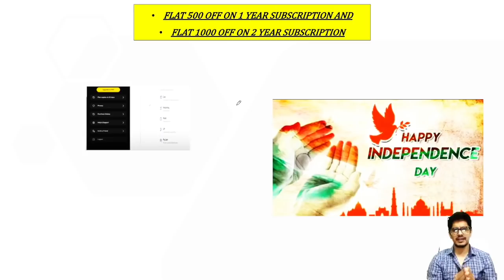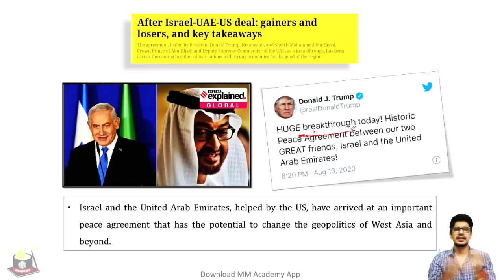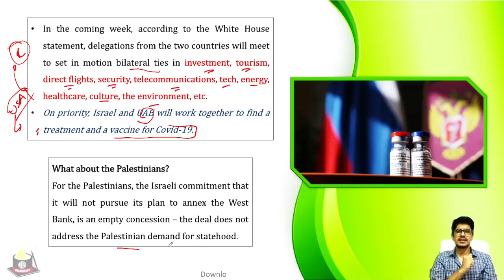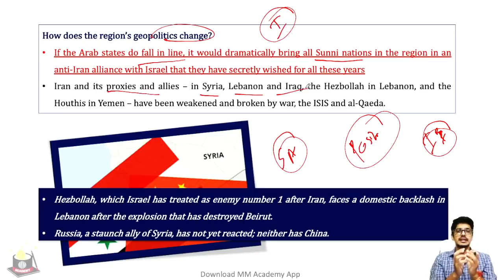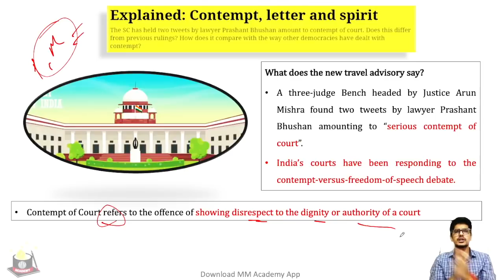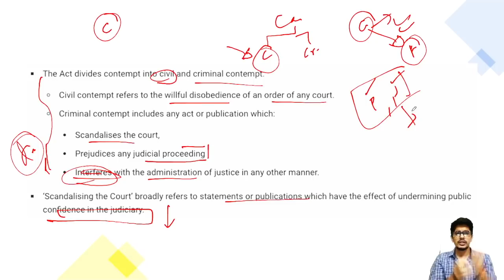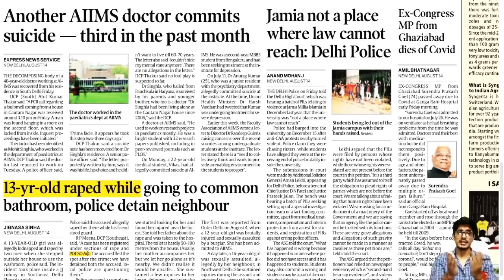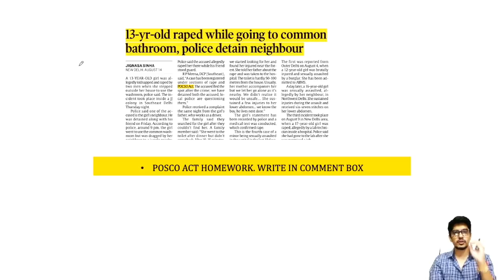15 August 2020 - The Indian Express analysis by Mayur Mogre